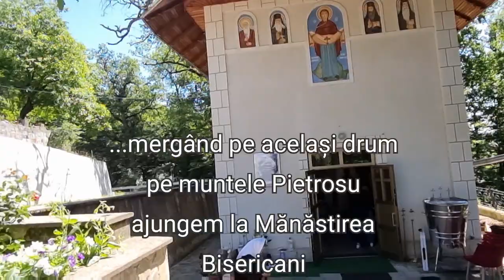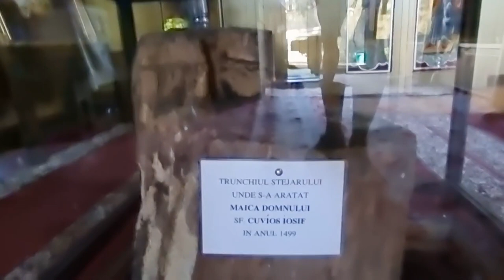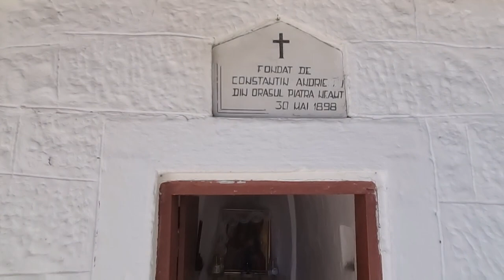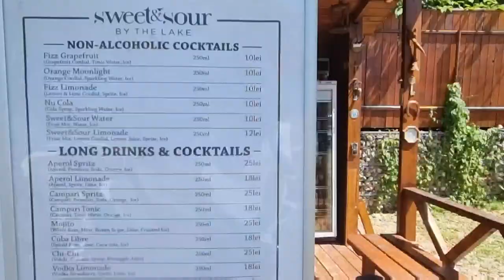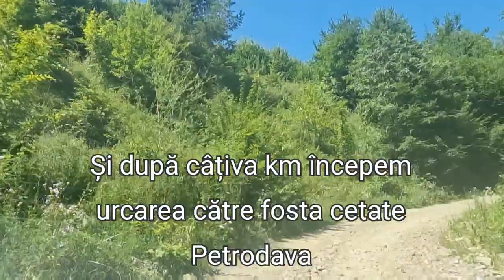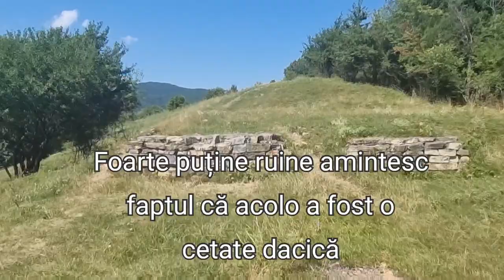VALEA BISTRIȚEI (Bisericani,Bâtca-Doamnei ,Cetatea Petrodava)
Pe drumul între Piatra-Neamț și Bicaz atât de cunoscut și folosit,dacă intrați pe drumurile laterale veți găsi locuri frumoase ce trebuie văzute-drumuri șerpuite la panorame ,la mănăstiri,lacurile formate de râul Bistrița,locuri de popas și relaxare  cetate ...etc.